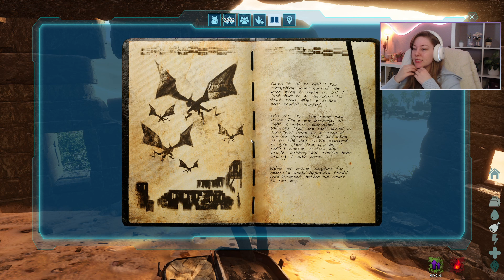DAS VIDEO IST EINFACH NUR FAIL! | ARK: Survival Ascended Scorched Earth